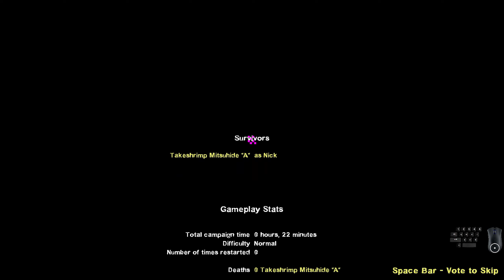Left 4 Dead 2: Kimchi Zombie (Solo No Bots/Death/Restart)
I swear this map gives me brain damage, not only i may fail skipping chapter 2 (12:26) but have to restart whole campaign again and again if i didn't find a single Bilejar within 2 chapters. Also disabling music to avoid unwanted copystrikes.

0:00 City
6:22 Subway
14:39 Riverside